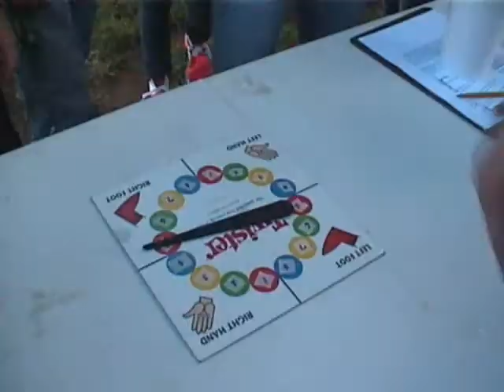B.A.R.F. Night 2010.wmv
The students Bring A Real Friend (BARF) and we challenge them with many different games that involve nasty and gross foods.